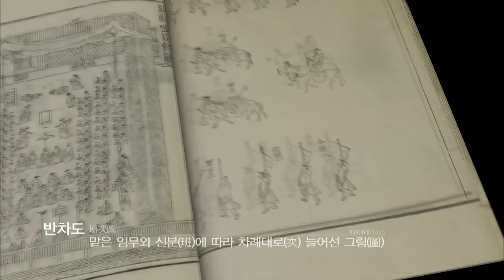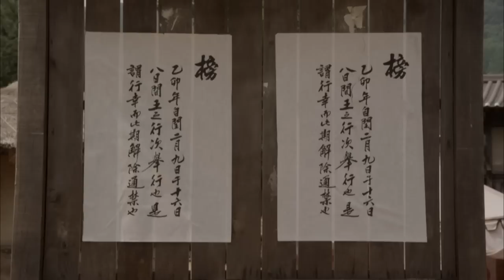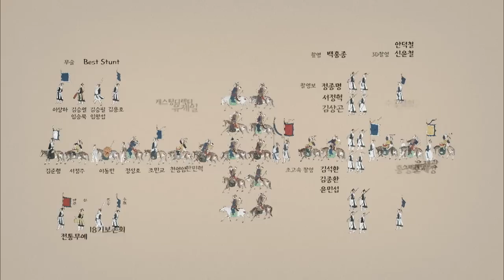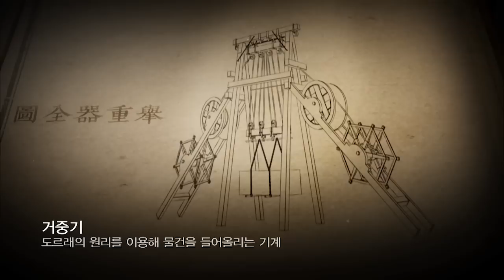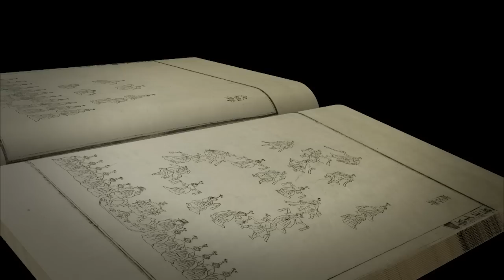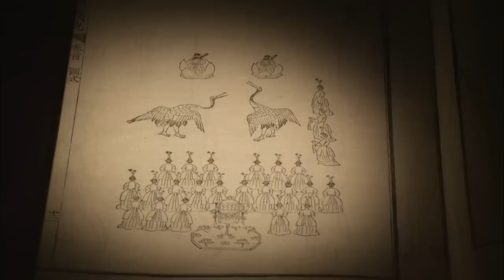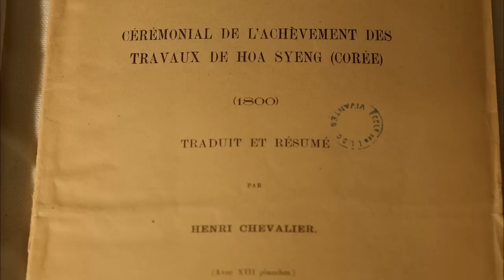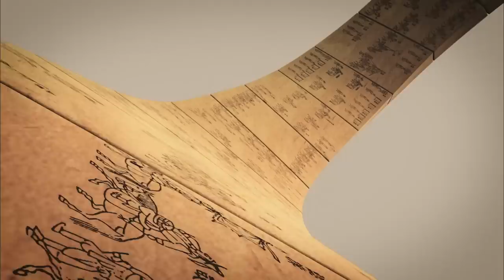[의궤 8일간의 축제] 3부작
[의궤 8일간의 축제]  3부작 연속 방영 :  '2014 방송통신위원회 방송대상' 대상 수상작

정조대왕의 수원 화성행차를 기록한 '원행을묘정리의궤'를 다큐멘터리, 3D입체영상, 드라마를 통해 복원한 역작의 유튜브 최초공개!